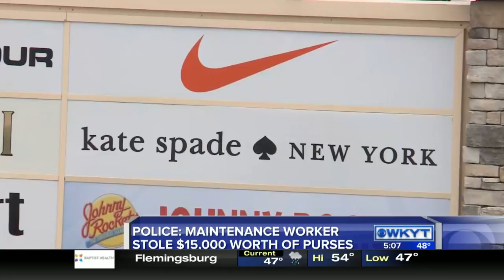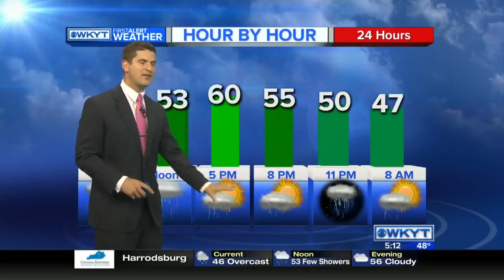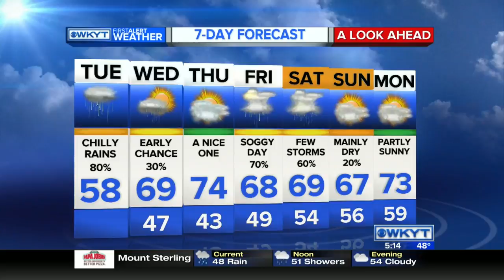WKYT This Morning at 5:00 AM on 5/17/16